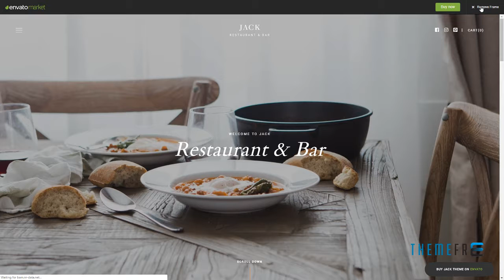Jack - Restaurant WordPress Theme Brock Jayden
Columns 4+

 Layout Responsive

 Tags cafe, food, menu, minimal, parallax, portfolio, presentation, pub, reservation, restaurant